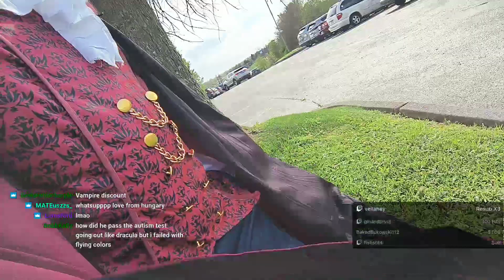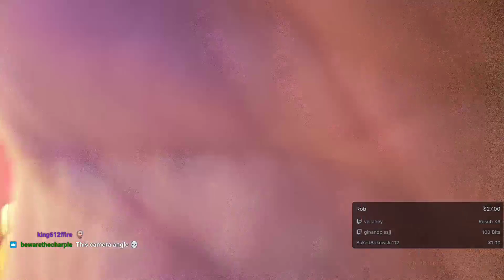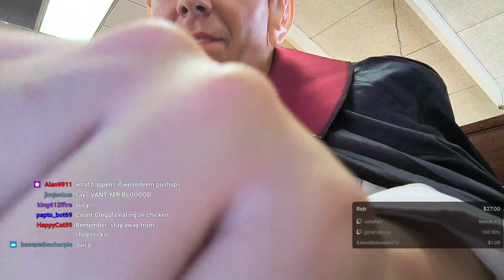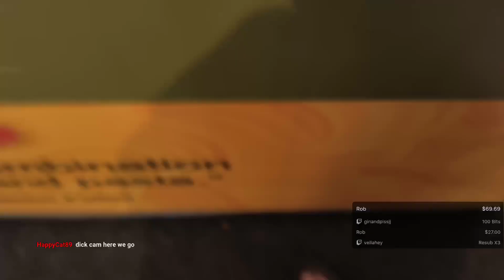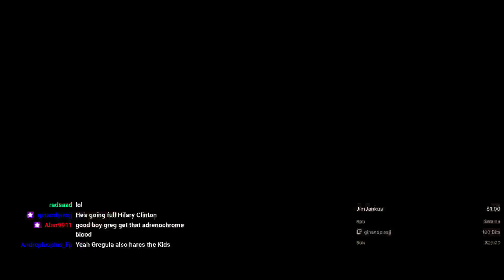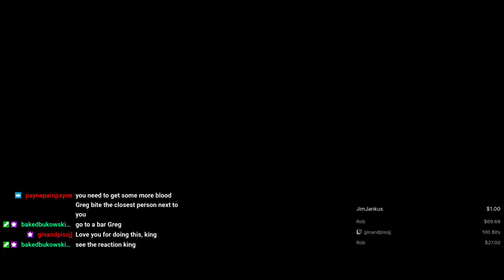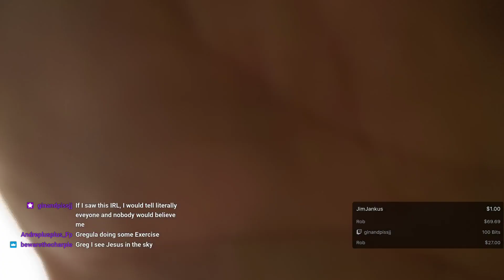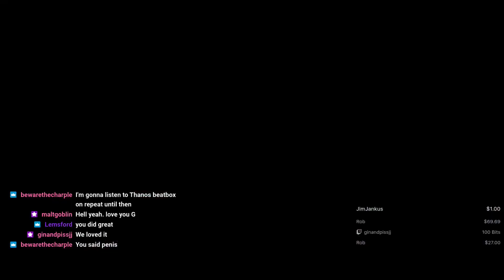☁️ Vampmaxxing At The Golden Corral 🕹️ (𝗧𝗧𝗦 𝗢𝗡 - 𝗦𝘁𝗿𝗲𝗮𝗺��